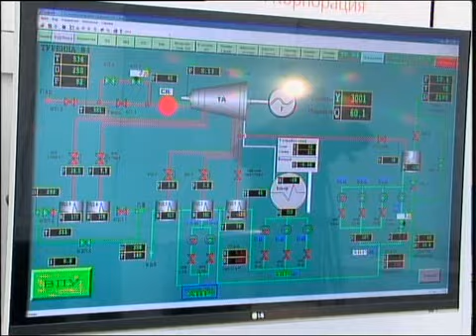рус АРЕМ.mp4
Новости МТРК